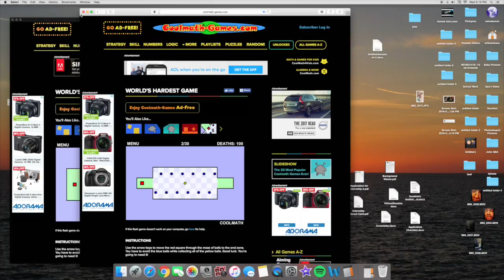Funniest Gameplay Ever ft. Medna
Hope You Guys Enjoy My ShoutOut Wednesday Keep Commenting Muda Asians!